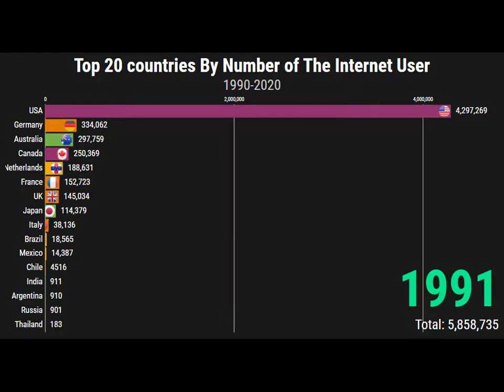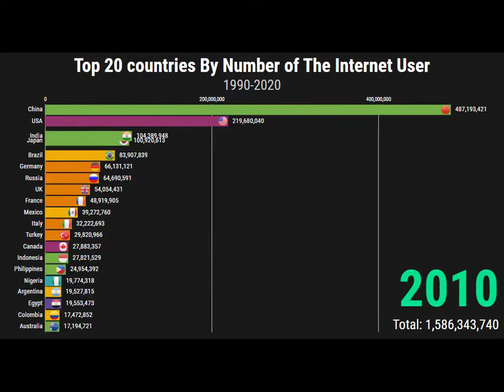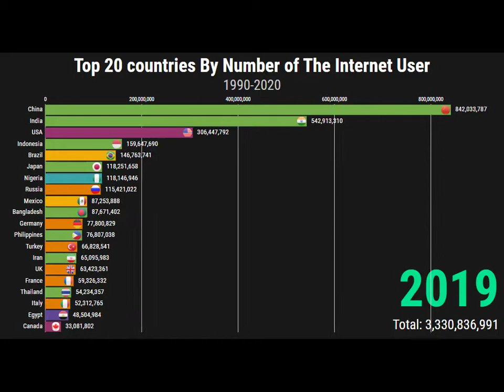Top 10 highest internet users (1990-2020) in the world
According to the latest statistics, as of January 2022, there were approximately 4.9 billion active internet users worldwide. It is difficult to determine exactly how many of those users are in the top 10, as there are many factors that can contribute to someone being considered a "top" internet user. However, we can look at some data to get an idea.

One way to approach this question is to look at the countries with the highest number of internet users. According to data from the World Bank, as of 2020, the top 10 countries with the highest number of internet users were:

China - 989 million

India - 687 million

United States - 290 million

Indonesia - 171 million

Brazil - 149 million

Japan - 118 million

Russia - 113 million

Nigeria - 111 million

Mexico - 82 million

Bangladesh - 80 million

These 10 countries alone represent a significant portion of the world's internet users. However, it's important to note that there are many other factors that can contribute to someone being considered a "top" internet user, such as their level of engagement on social media or their online shopping habits. Therefore, it's difficult to give a precise estimate of how many top 10 internet users there are.

Note that these numbers are approximate and may have changed since their last recorded measurements.

InternetUsers#
HighestNumberOfInternetUsers#